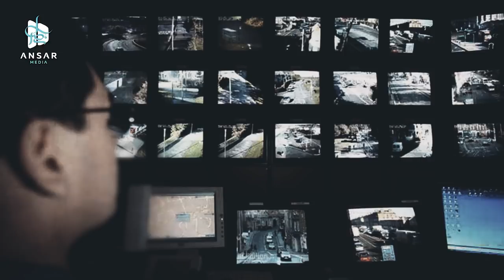Уйгуры (мусульмане Китая)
Ас салямуалейкум варахматулЛах, мы решили опубликовать данное видео по многочисленным просьбам братьев и сестер из средней Азии. О Умма обратись  к Аллаху свят Он и Велик с молитвой о наших  братьях и сестрах из Китая ибо сказал посланник Аллаха ﷺ «Верующие подобны единому телу…».
Да одарит Аллах свят Он и велик терпением и победой каждого притесненного му'мина и введет в высшую степень Рая. Амин.